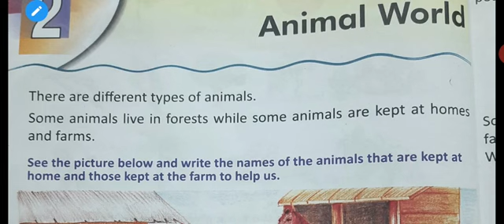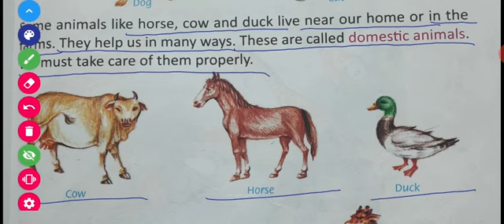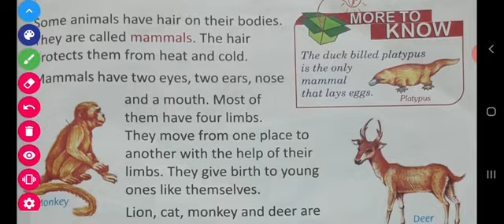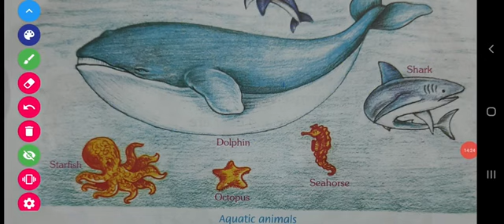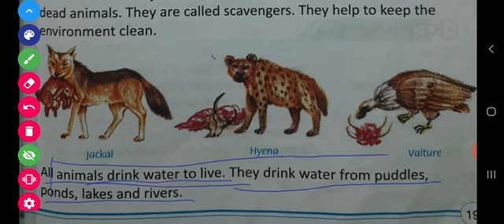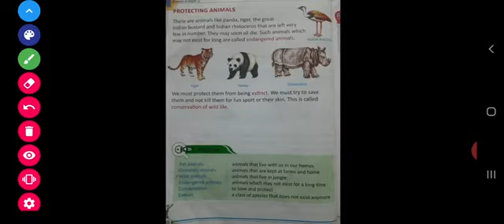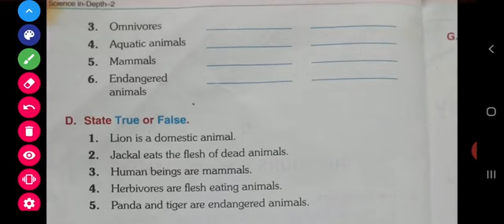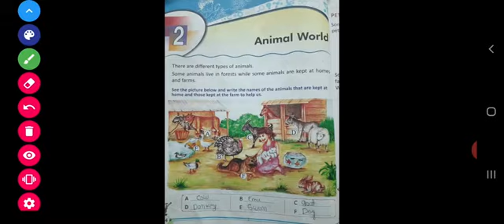Class-2 Science chapter-2 Animal World